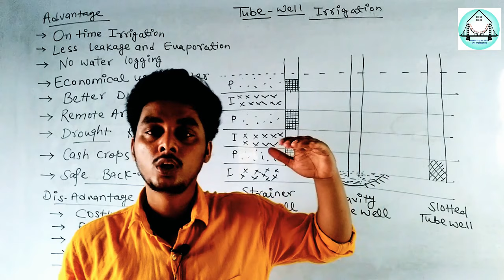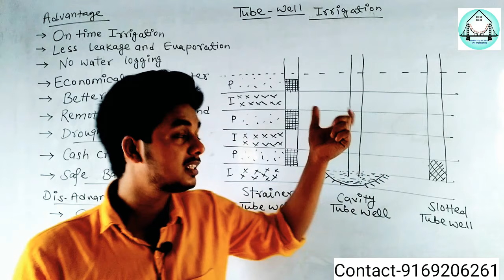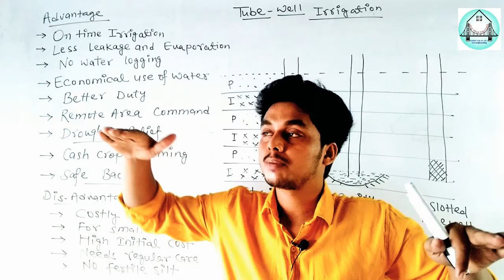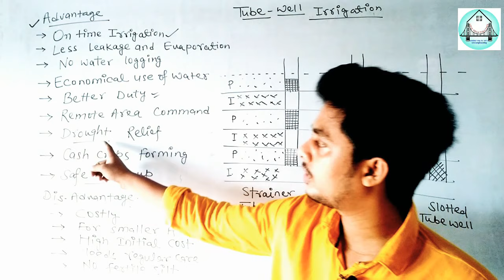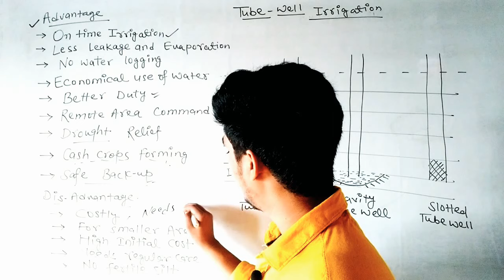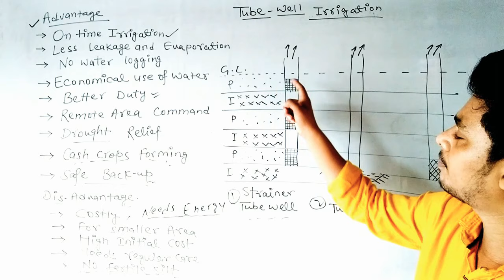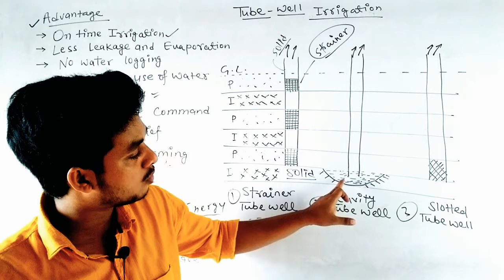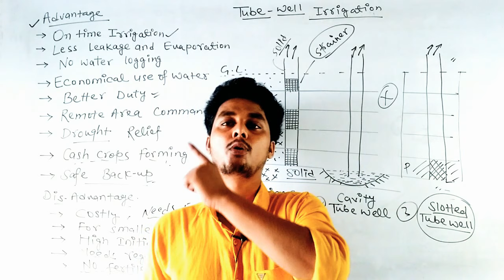Irrigation Engineering(Lecture-12) - Tubewell Irrigation @Ashwini Sharma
Effective Notes for your Semester Exam is Available Now @Rs.99/Sub.
आसान भाषा मै semester exams के notes पाने के लिए ऊपर दिए गए No पर whatsapp करे।